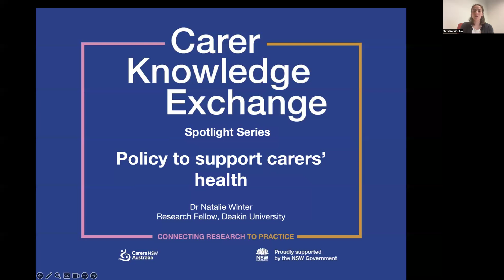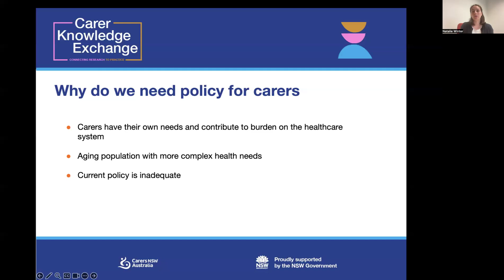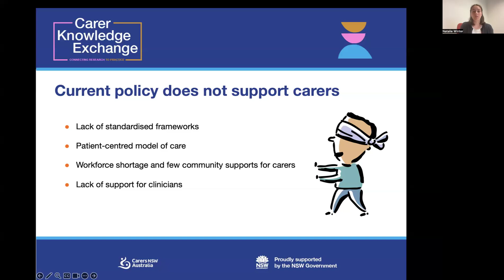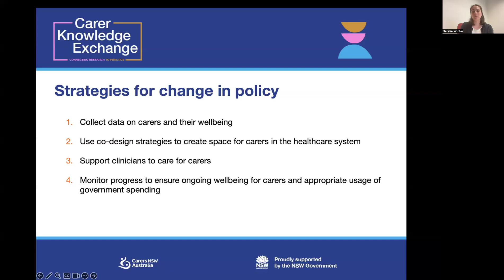Natalie Winter (Deakin University) Policy to support carers' health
Dr Natalie Winter, Research Fellow at Deakin University, shares insights on: Policy to support carers' health,  with a focus on how we can prioritise and support carers within the health system.